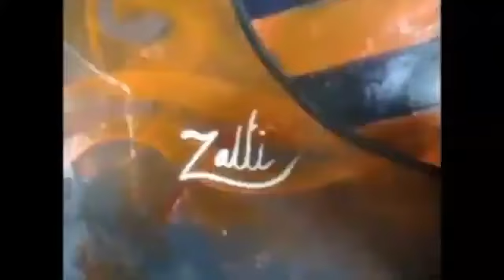Como pintar o escudo do Flamengo em madeira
Escudo do Flamengo pintado em madeira